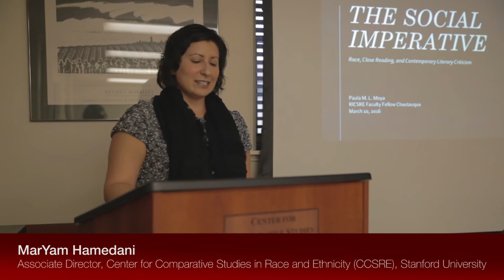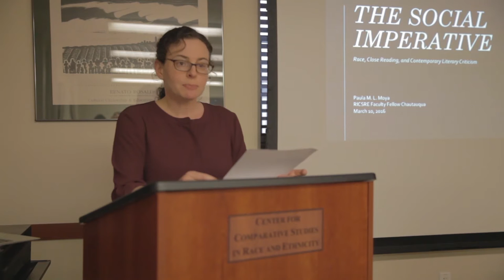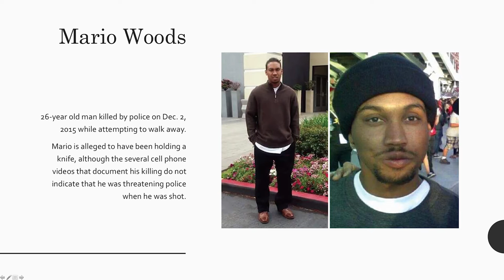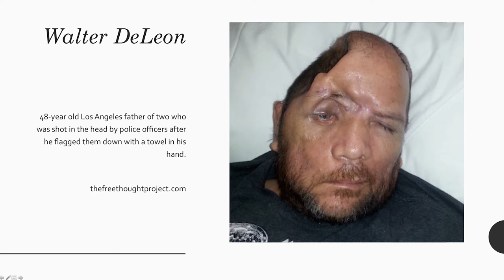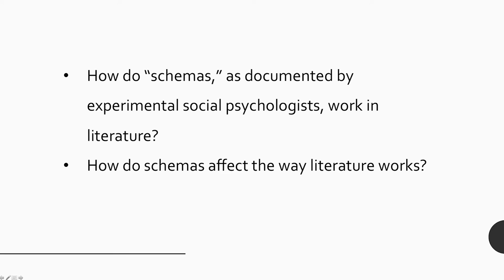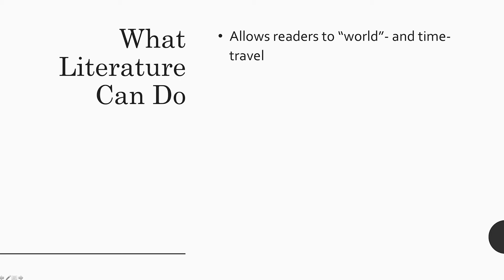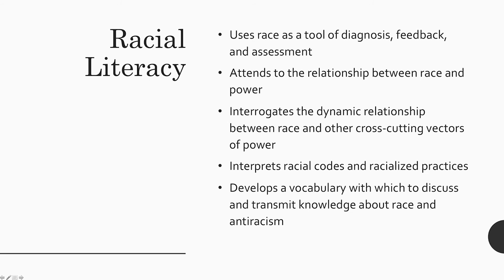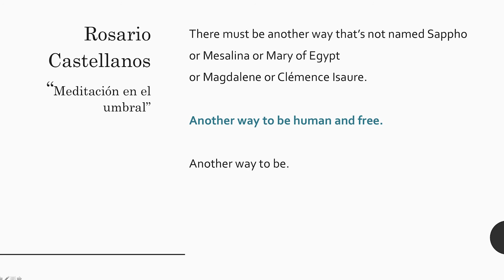The Social Imperative: Race, Close Reading, and Contemporary Literary Criticism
Paula Moya, professor of English at Stanford University, presents on her book The Social Imperative: Race, Close Reading, and Contemporary Literary Criticism, in which she reminds us that while literature will never by itself change the world, it remains a powerful tool and important actor in the ongoing struggle to imagine better ways to be human and free. This presentation was part of the RICSRE Faculty Research Fellows Chautauqua Series and took place on March 10, 2016 at CCSRE, Stanford University.